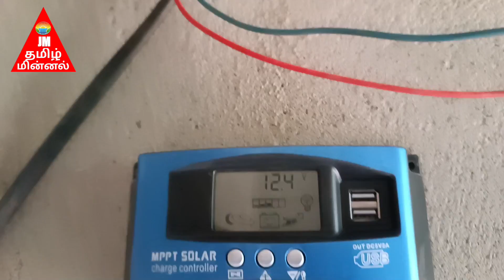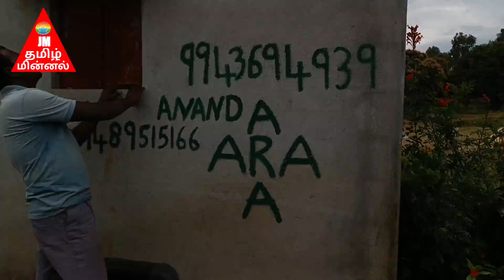நர்சரி கார்டன் பிஎல்சி பம்ப்/சோலார் டி சி ஹோம்/410w 1panel